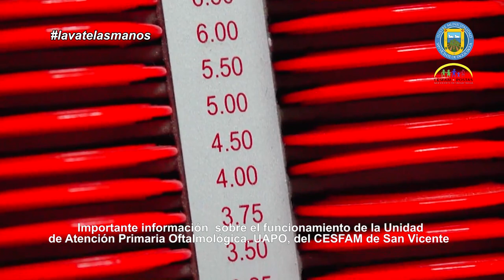ENTREGARÁN LENTES A PERSONAS MAYORES DE 65 AÑOS EN LISTA DE ESPERA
La Unidad de Atención Primaria Oftalmológica (UAPO), que atiende a la microárea de San Vicente, Peumo, Pichidegua y Las Cabras, comenzará esta semana a llamar a los pacientes (GES) en lista de espera, mayores de 65 años, para la obtención de lentes.

El encargado de la UAPO, tecnólogo médico en oftalmología, Salomón Amar, precisó que desde su unidad contactarán telefónicamente a los pacientes, según el orden de la lista de espera, de manera que sea una atención con la suficiente distancia entre pacientes, para evitar aglomeraciones y posibles contagios de COVID-19. Los pacientes podrán retirar sus lentes de 15 días después, aproximadamente, para lo que serán avisados también telefónicamente y como se trata de adultos mayores, pueden ser retirados por un tercero.

Informó, además el profesional, que se está dando respuestas a urgencias y se siguen entregando las recetas para los pacientes con patologías crónicas que usan gotas oftalmológicas.